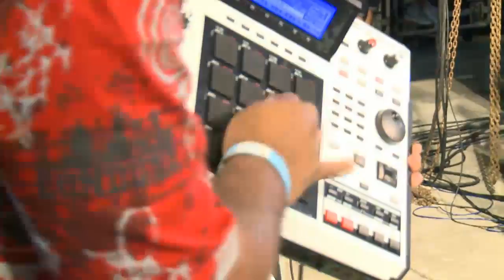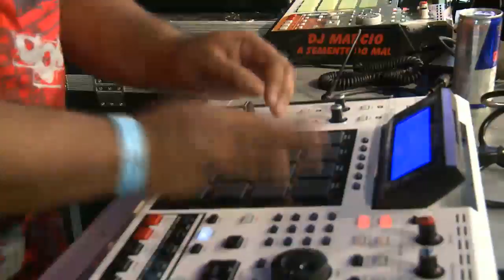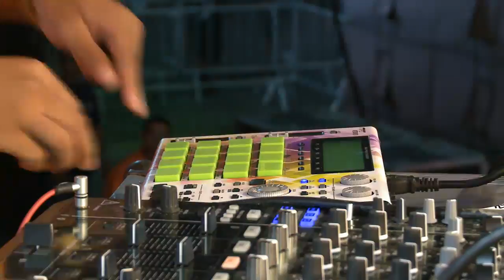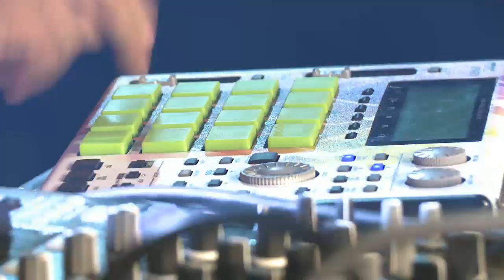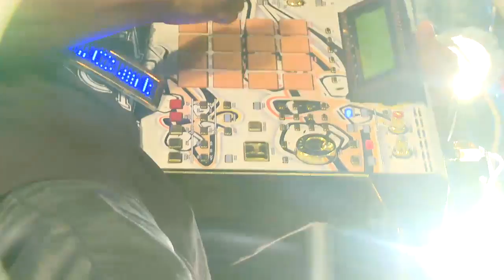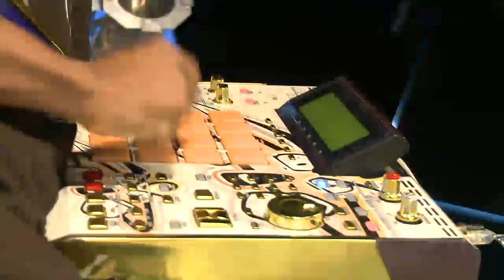Rio Parada Funk - 2014 - Transmissão ao Vivo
No dia 14, aconteceu a transmissão ao vivo do Rio Parada Funk, o maior baile funk do mundo. Por doze horas, os principais nomes do funk nacional animaram a Praça da Apoteose, no Rio de Janeiro. Assista!